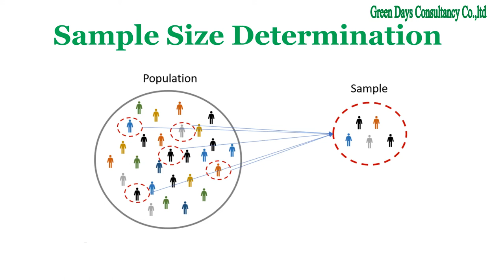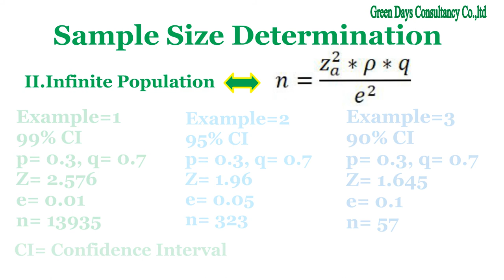Sample Size Determination for Infinite Population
နမူနာ လူဦးရေတွက်ချက်ခြင်း (Sample size determination for infinite population.